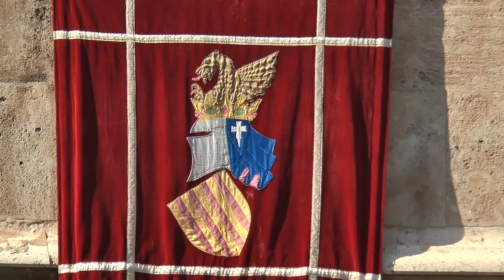Toma de posesión del nuevo Consell | Cecova TV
Los nuevos consellers que integran el ejecutivo presidido por Ximo Puig, han jurado su cargo en el Palau de la Generalitat. Un Consell paritario en el que por primera vez, una mujer, la doctora Carmen Montón, está al frente de la Conselleria de Sanidad Universal y Salud Pública.